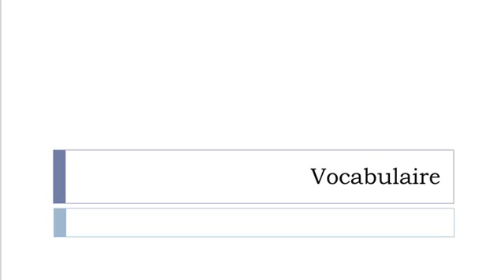Learn French vocabulary = Alloys